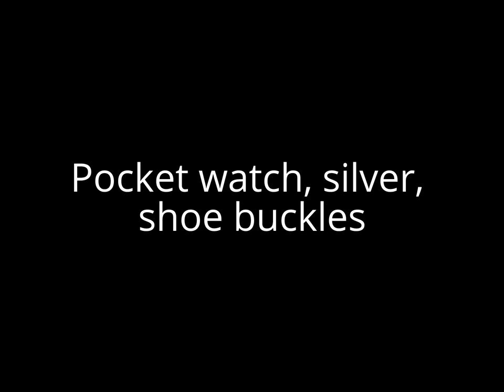Shoe Buckle Spill !!!!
Some recent metal detecting finds.   The pocket watch is silver plated, and I found the watch fob in the same hole...the "B" on the fob matches the initials on the watch.  I found two complete Colonial shoe buckles together on the same hunt.  One of them still hinges perfectly like the day it was made.  And of course found the obligatory copper New England mystery disc.